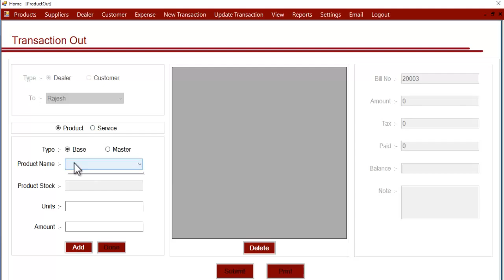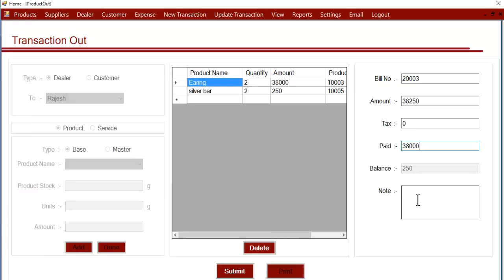Adding Product Sales Entry Jewellery Business Software Hindi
This tutorial demonstrates how you can add jewellery sales entry in jewellery business management software system hindi